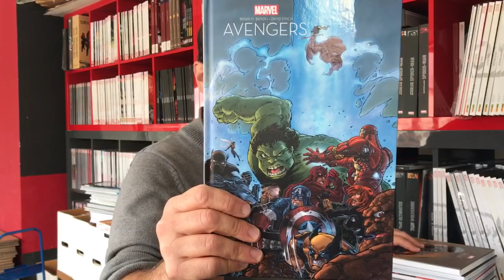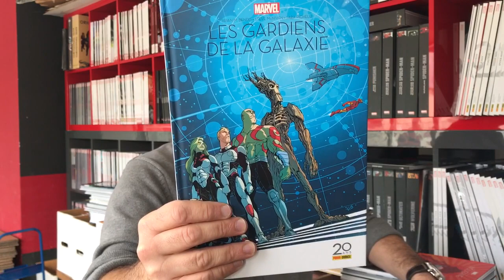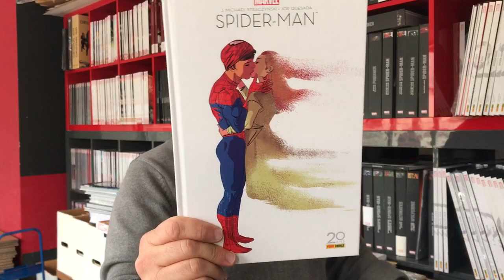Découvrez le message caché de Panini sur les éditions 20 ans !